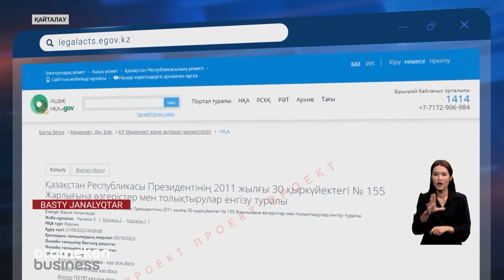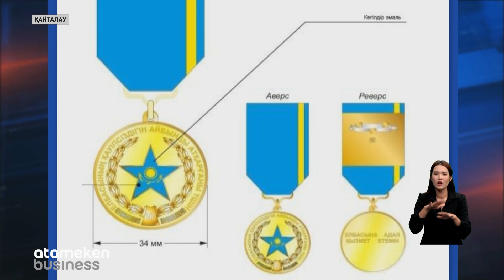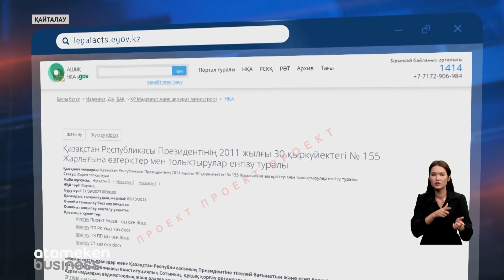Сайлау өткізуге сүбелі үлес қосқандарға арнайы медаль беріледі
Мемлекеттік күзет қызметіне берілетін наградалардың атауы өзгермек. Одан «Елбасы» сөзін алып тастайды. Мәдениет және ақпарат министрлігі осыған қатысты қаулы жобасын көптің талқысына шығарды. Құжатта бұдан басқа да өзгерістер бар. Салыстырмалы түрде айтқанда, елімізде наградалардың саны көбейеді